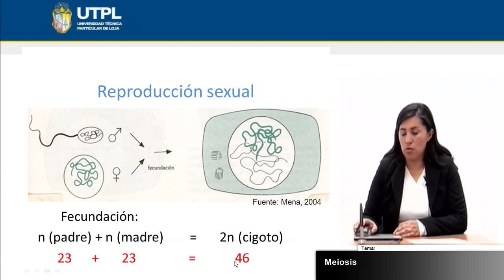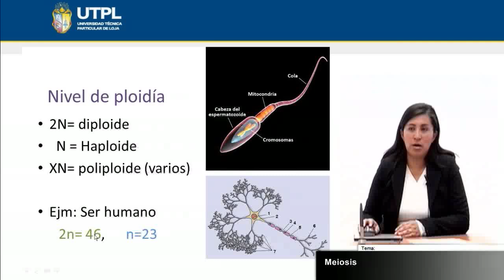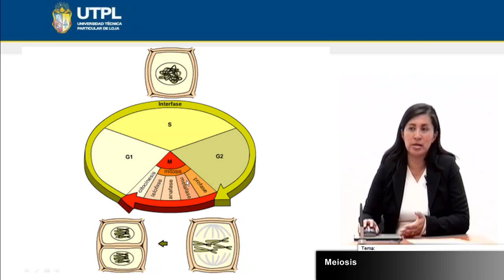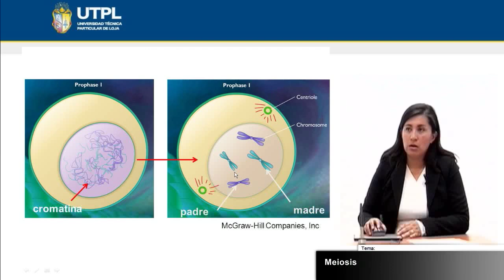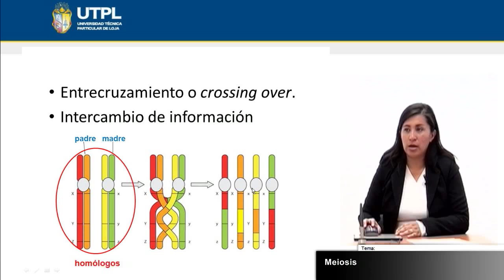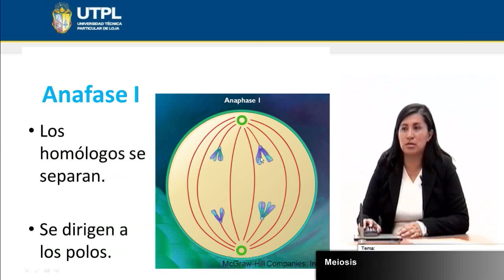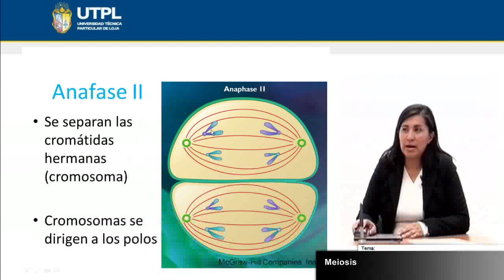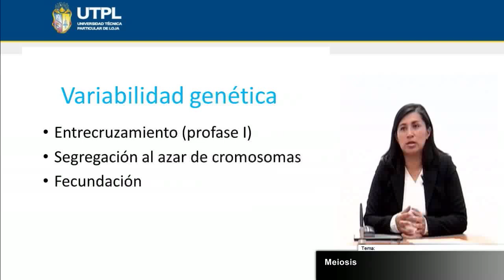UTPL MEIOSIS [(GESTIÓN AMBIENTAL)(BIOLOGÍA GENERAL)]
Gestión Ambiental
Biología general
Tema: Meiosis
Ponente: Ing. Rosa Armijos González